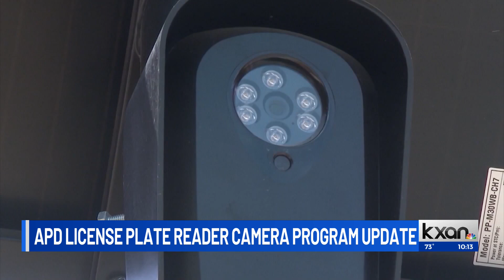APD: License plate readers helping to solve crimes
The Austin Police Department said its license plate readers are helping solve crimes, the agency said during a Public Safety Commission meeting on Monday.